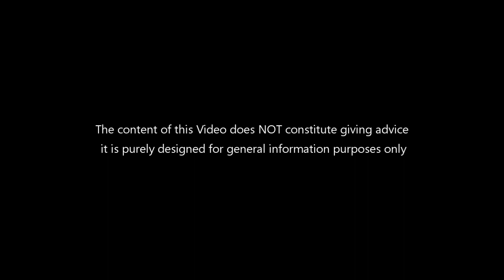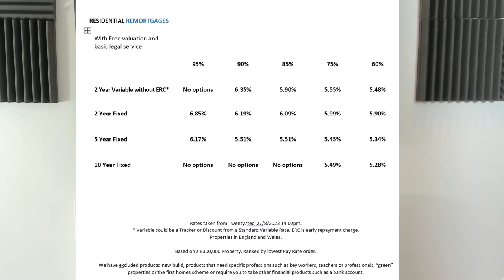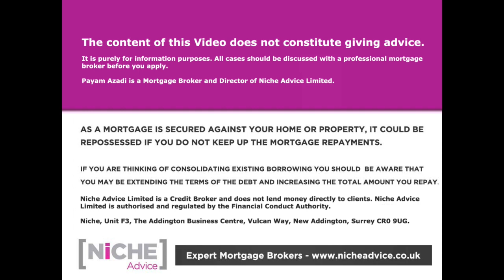Why are UK Mortgage rates coming down - Mortgage Broker Explains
Mortgage brokers Viewpoint of the current Mortgage rates. Are you curious about the current mortgage market and why mortgage rates are coming down? In this video, we dive into the inner workings of the property market to explain why mortgage rates are changing. We'll discuss factors such as valuations, surveys, interest rates and more, all from the perspective of a qualified mortgage broker.

Please click on the links to jump to the relevant section

00:00 Introduction
01:45 Mortgage Rates
05:11 What do the Rates changes mean
05:46 What are some Remortgage Clients doing
06:38 What about Buy to Let Mortgages
07:58 Why are some people still buying
08:46 Uk Recession and job Losses
09:30 Will property prices come down further
10:02 Type of Deals we are working on
10:30 Surveyors Valuations and how they effect things
12:04 Higher charges are on their wad as volumes drop
13:16 Mortgage Interest Rate Prediction
14:56 Arrears figures for residential and buy-to-let investors
15:52 outro